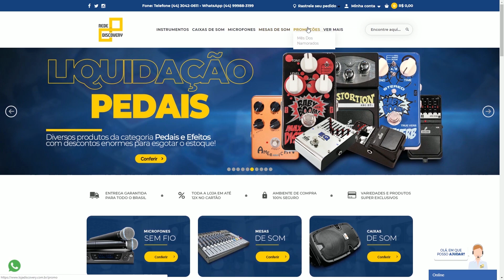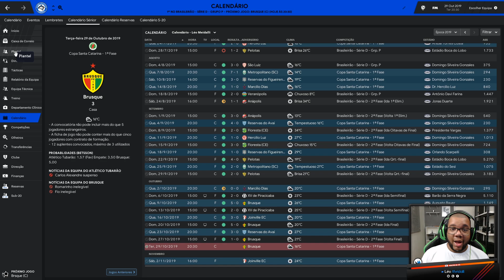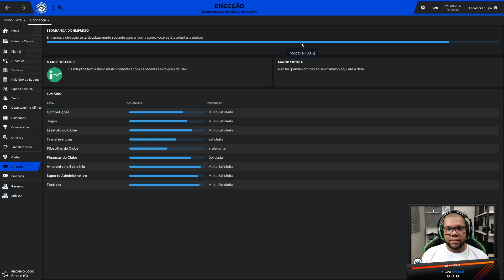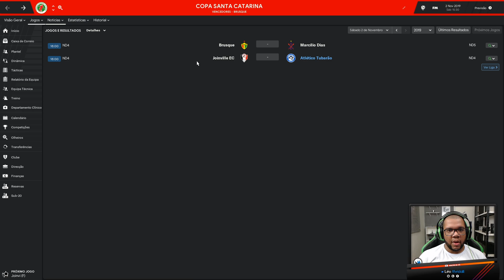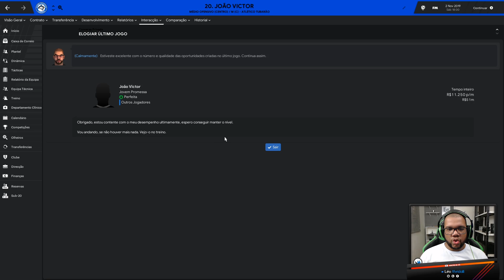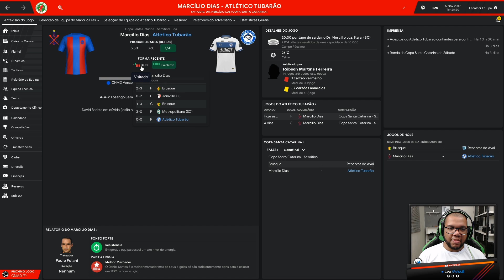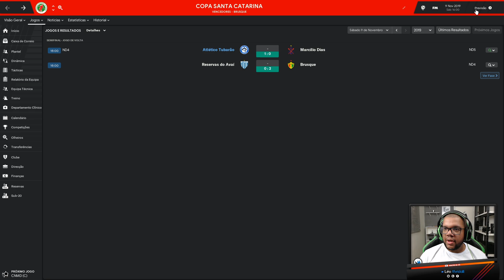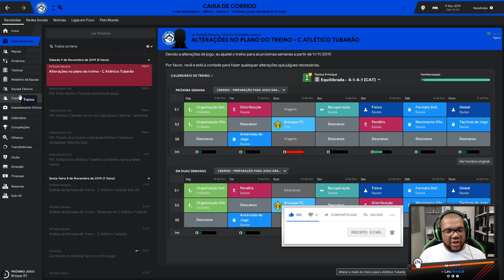VAGA NA COPA DO BRASIL? - #21 - Clube Atlético Tubarão / Football Manager 2019 (FM 2019) - Pt Br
CLASSIFICADOS PARA A COPA DO BRASIL DE 2020?

Marque o SININHO como barulhento para receber as notificações de vídeos novos!

▬ LINKS IMPORTANTES! ▬

► SEJA MEMBRO:
Ajude o canal a crescer e tenha benefícios!

Marton Shop & Léo Meidalli - Mercado Livre - Steam

► JOGOS & JOGATINAS:

PLAY'ANDO - (EM BREVE...)

▬ MEUS EQUIPAMENTOS ▬

► COMPUTADOR:

Memória RAM - 16GB (Dois pentes HyperX de 8GB 2866Mhz cada)
Placa de vídeo - GTX 1050Ti 4GB - G1 GAMING
SSD - TOSHIBA OCZ TR200 240GB
HD - Dois HDs de 1TB

► GRAVAÇÃO:

Câmeras - Canon T5 / Galaxy S7 edge (uso mais o Galaxy)
Microfone - ARCANO BKU-01 USB / Lapela Arcano CHOI
Iluminação - 2 Soft Box + rebatedor

▬ DIREITOS DAS MÚSICAS DE FUNDO ▬

O conteúdo do canal está separado em Playlists para facilitar as buscas.